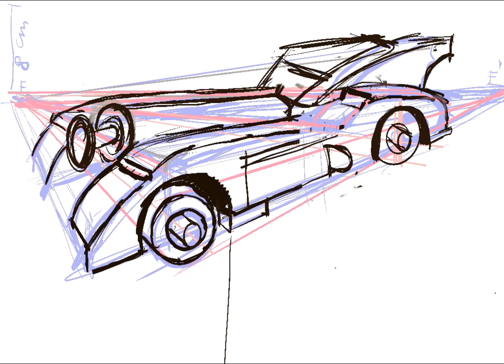BATMOBILE PER LA 3ª H